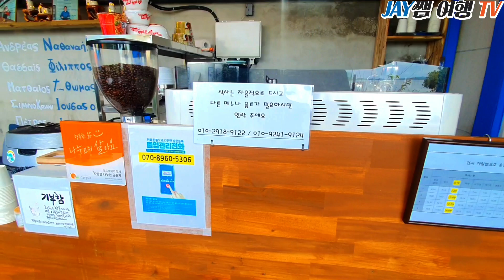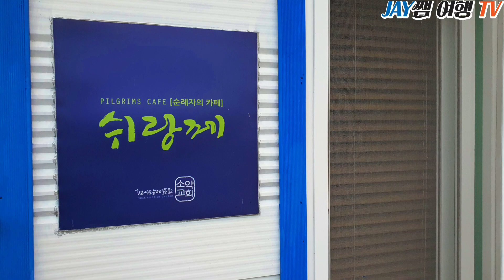국내여행 / 병풍도 /10-11월 추천 여행지 /맨드라미 축제 /꽃구경 가볼만한곳 /기점소악도 /12사도 순례길 /병풍바위 /추천 섬여행 /전라남도 추천 여행지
✅️ Jay쌤여행TV는 드론 비행장치신고, 드론 보험
드론 사업등록을 받았고 P-518, 관제권, 국립공원을 포함한 모든 지역에서 비행과 촬영 승인을 받고 영상을 제작합니다
필독해주세요) 모든 영상은 유상 사용만 가능합니다. 영상 제작에는 엄청난 노력과 시간, 그리고 비용이 필요합니다. 그러니 합당한 대가가 없는 단순 체험단식의 문의도 정중히 사양합니다. 이해 부탁드립니다~^^